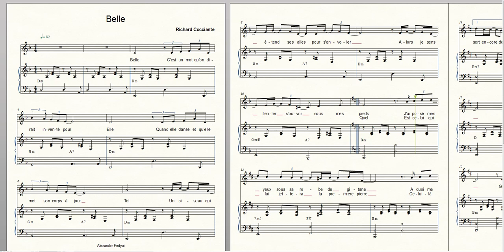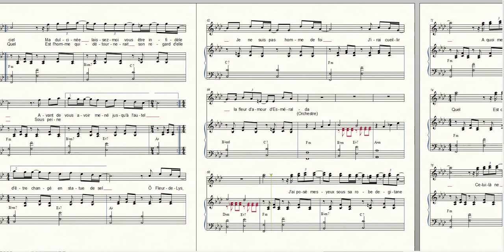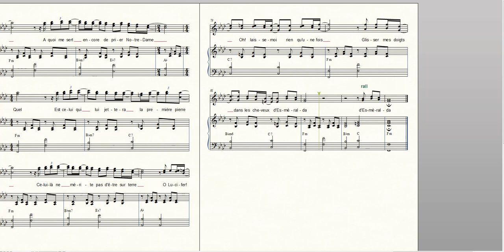Belle Richard Cocciante (piano)